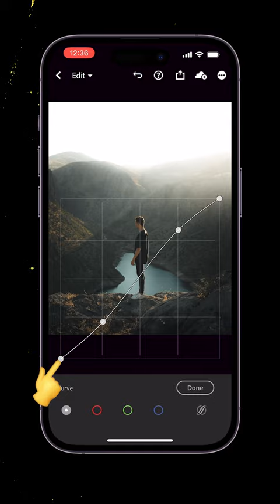3 Lightroom Mobile Tips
These photography videos are usually directed at beginner photographers. Take the photography tips and tricks with a grain of salt and try to understand the tips from a beginner photographer's point of view.